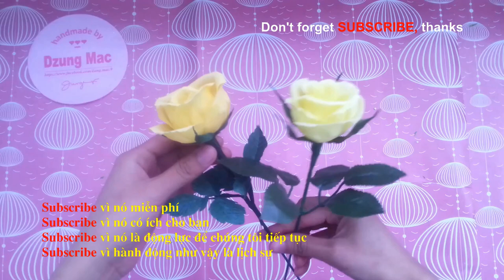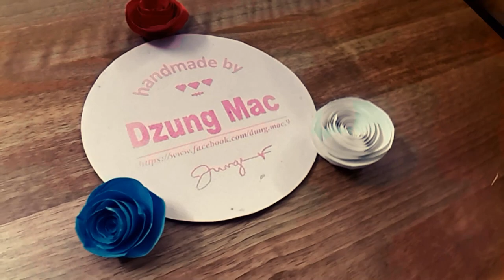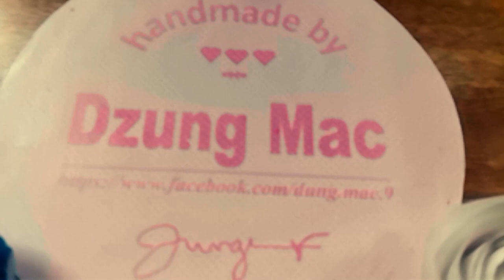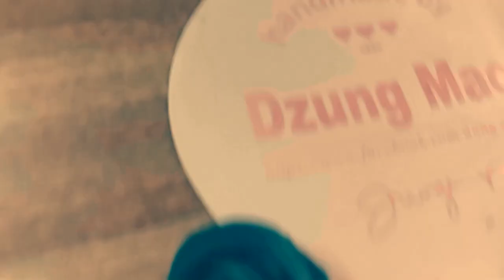Hướng dẫn 5 cách làm hoa hồng bằng giấy đẹp và đơn giản handmade by Dzung Mac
5 hướng dẫn cách làm hoa hồng bằng giấy đẹp và đơn giản handmade by Dzung Mac
Cách số 1: cách làm hoa hồng ghép cánh: 0:06
Cách số 2: cách làm hoa hồng Anh Quốc: 6:47
Cách số 3: Cách làm hoa hồng Origami: 27:43
Cách số 4: cách làm hoa hồng bằng giấy đơn giản: 41:09
Cách số 5: Cách làm hoa hồng xoắn giấy 50:00
Trong bài viết này chúng tôi sẽ hướng dẫn cách làm hoa hồng bằng giấy origami, cách làm hoa hồng bằng giấy nhún, cách làm hoa hồng bằng giấy a4. Các cách làm hoa giấy sẽ mang nhiều phong cách sắc thái khác nhau. Ccacs bạn có thể chọn một cách làm hoa giấy phù hợp với điều kiện cá nhân để có thể tự làm cho mình những bông hoa, bó hoa hồng đẹp và thật ý nghĩa.
Hi vọng cách làm hoa hồng của chúng tôi dễ hiểu và chúc các bạn làm thành công.

5 - how to make Carnation paper flower - cách làm hoa cẩm chướng bằng giấy gói bánh danisa
4 - How to make Orchids paper flowers – Cách làm hoa lan hồ điệp từ giấy nhún
2 - Quiet book / Sách vải - đồ chơi thông minh của bé Hoàng Lâm 3 tuổi | by Dzung Mac
3 - Đồ chơi thông minh cho bé 1 tuổi 2 tuổi - sách vải - quiet book | by Dzung Mac